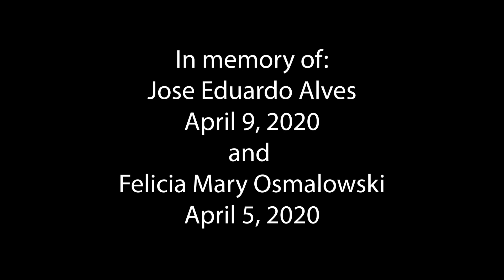Laranja Studios Cellphone choir - I Am the Bread of Life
Arranged by Ricardo Laranja
Bass - Jim Whetstone
Guitar - Jeff Earl